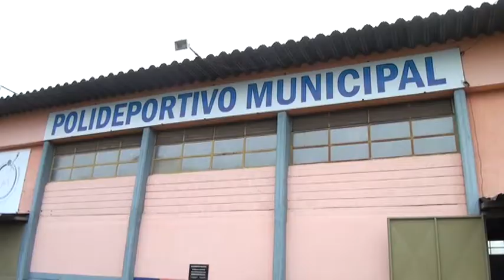Estudiantes 2017 - Actividades de Comercio